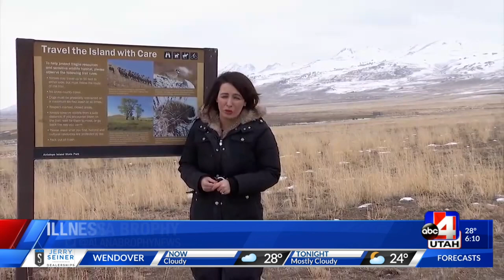Illnness hits Antelope Island's big horn sheep population